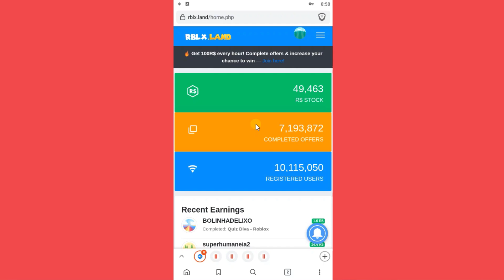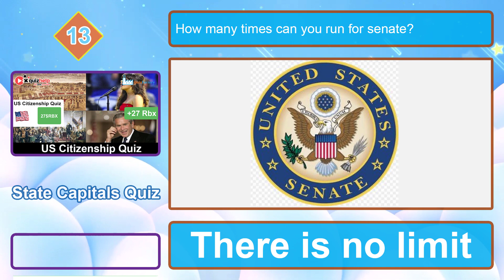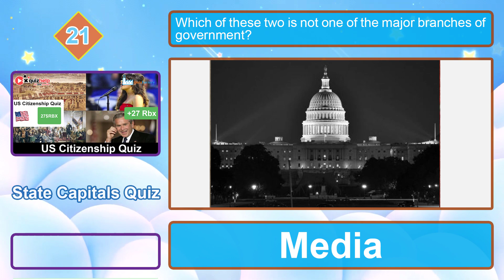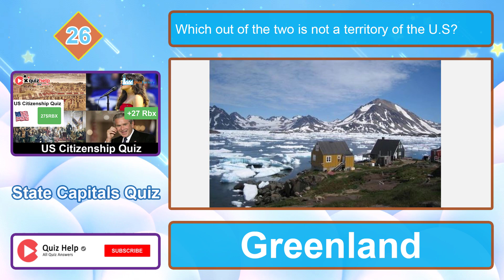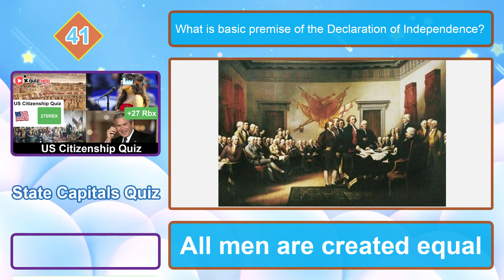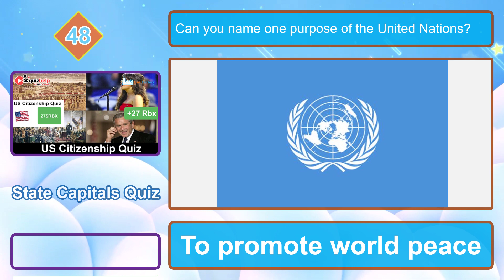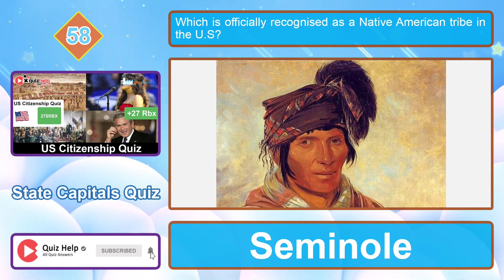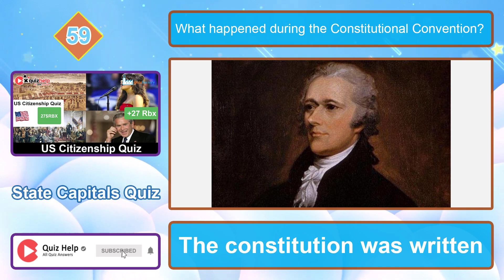US Citizenship Quiz Answers 100% | Earn +27 Rbx | Quiz Factory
Can you name all of these state capitals? This quiz is hard, but doable. See if you can name all of the state capitials.